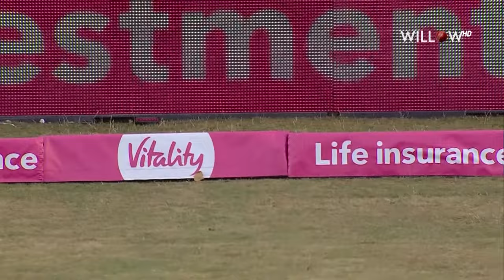Tazmin Brits 59 runs vs England Women| 3rd T20I - England Women vs South Africa Women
Tazmin Brits 59 runs vs England Women| England Women vs South Africa Women | 3rd T20I - England Women vs South Africa Women
🏏: South Africa Women tour of England 2022
📺: Willow TV